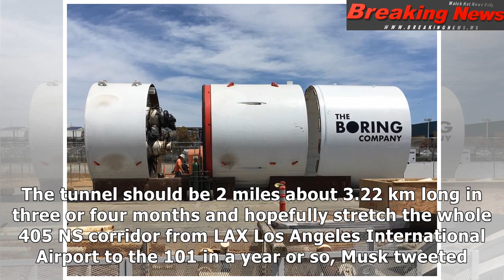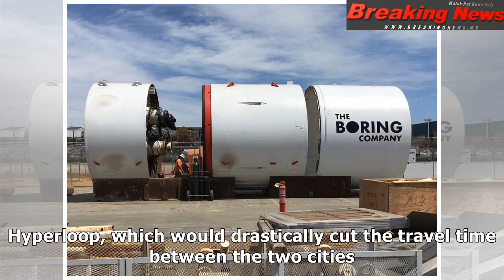Elon musk's boring company tunnel beneath los angeles starts to take shape